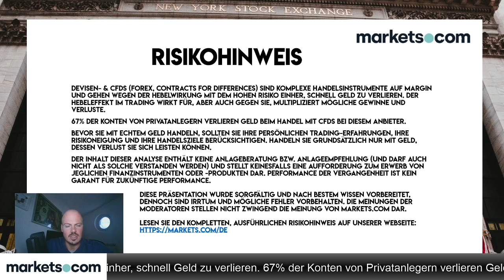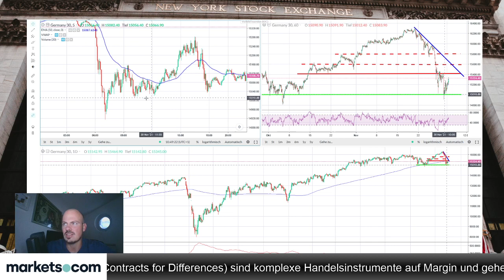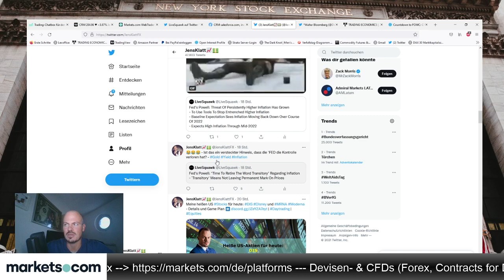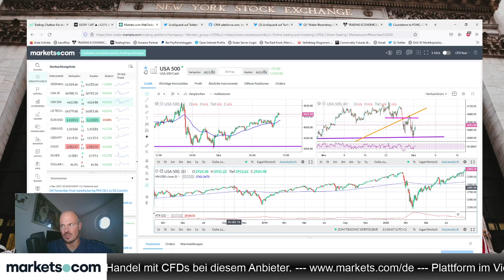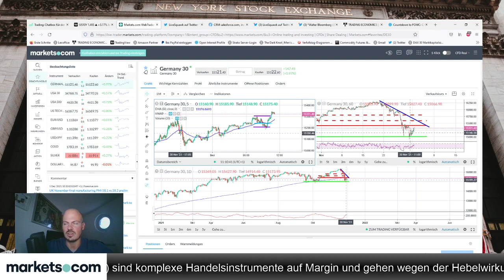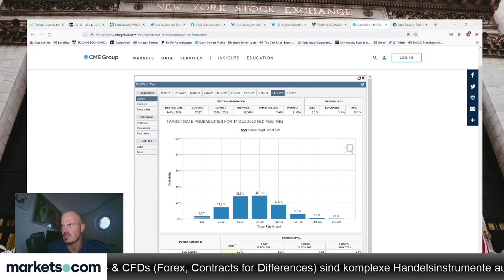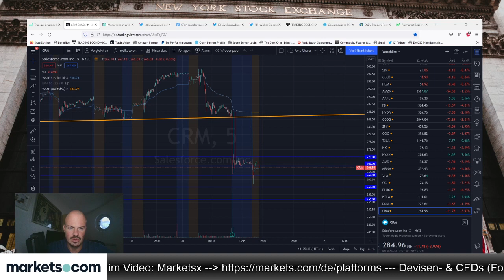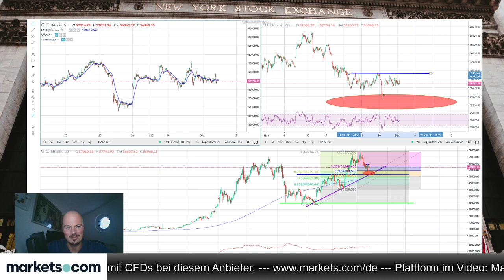Omicron vs. Inflation – FED’sches Dilemma offenbart sich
Omicron vs. Inflation – laut Jens Klatt offenbart sich das Dilemma der Federal Reserve. Hier dazu sein aktuelles Video.